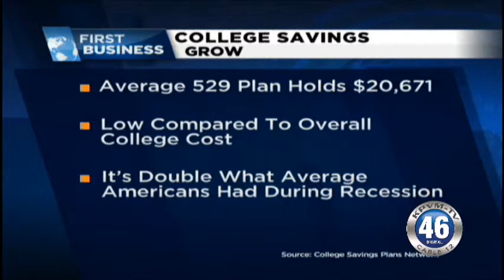09/10/2014 First Business Brief